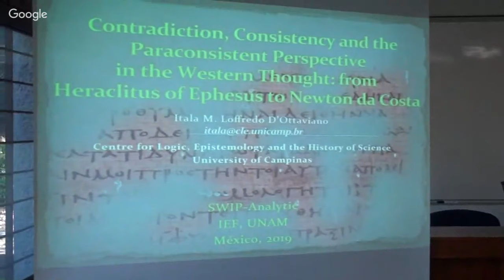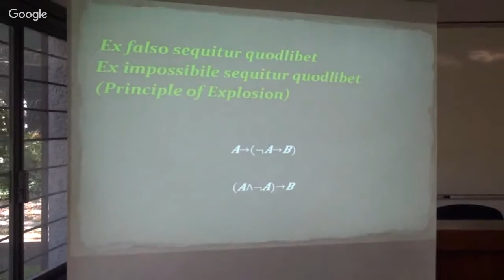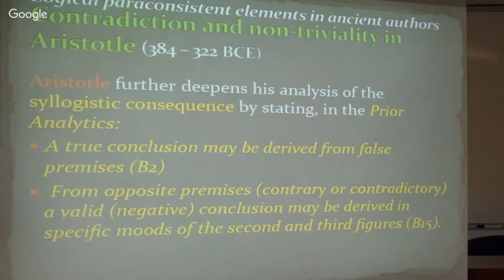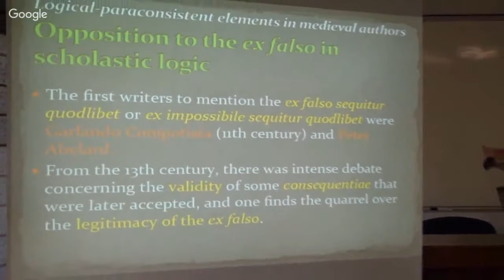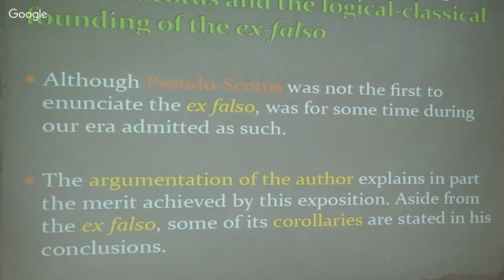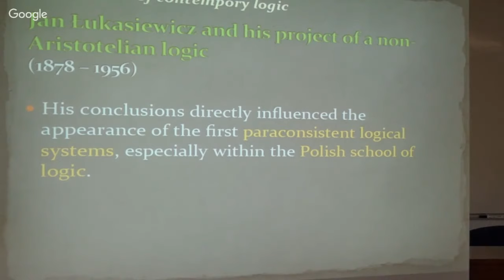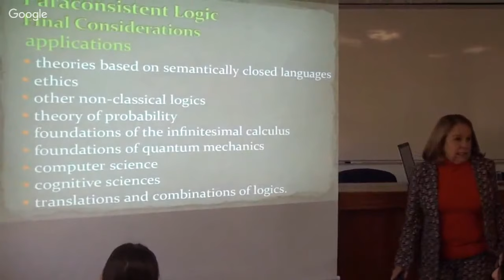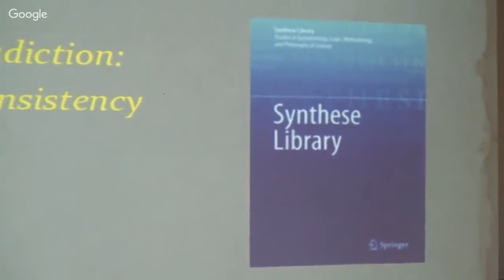Itala Maria Loffredo "Contradiction, consistency and the paraconsistent perspective ... "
Itala M. Loffredo D’Ottaviano del Centro de Lógica, Epistemología e Historia de la Ciencia de la Universidad de Campinas, Brasil, presenta:
"Contradiction, consistency and the paraconsistent perspective in the Western thought: from Heraclitus of  Ephesus to Newton da Costa"